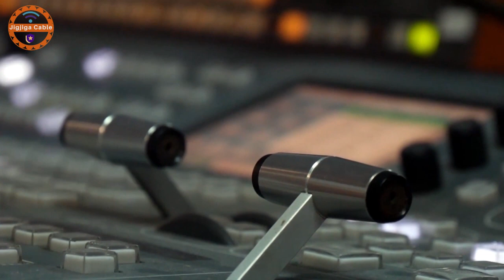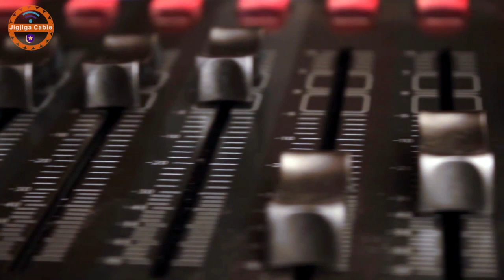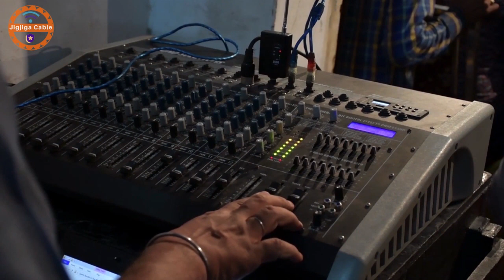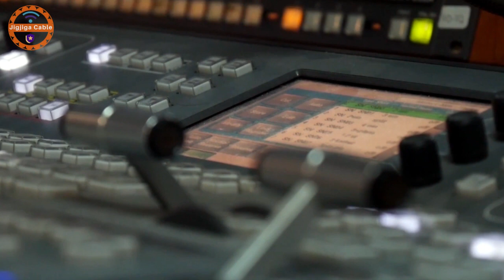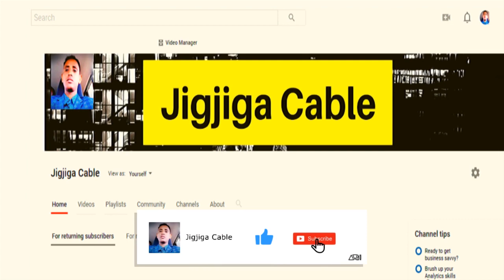Xog Laga Helay Shirka Baydhabo Ee Madaxweynayaasha Qoorqoor,Laftagareen Iyo Waare Iyo Warar Kale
This video is about Xog Laga Helay Shirka Baydhabo Ee Madaxweynayaasha Qoorqoor,Laftagareen Iyo Waare Iyo Warar Kale